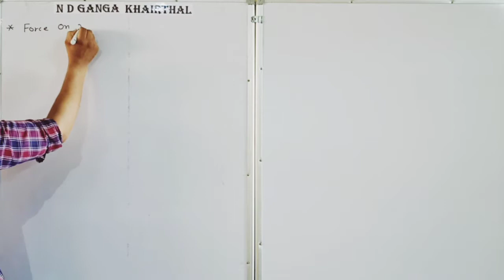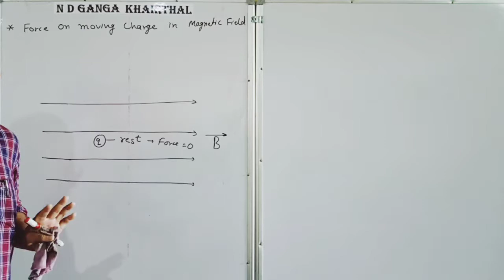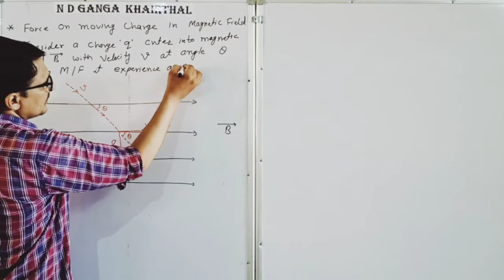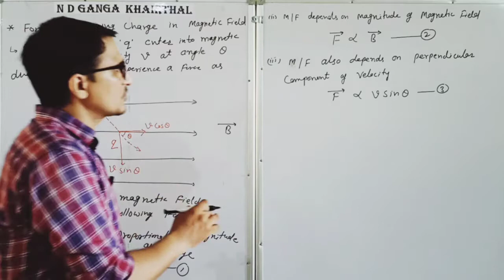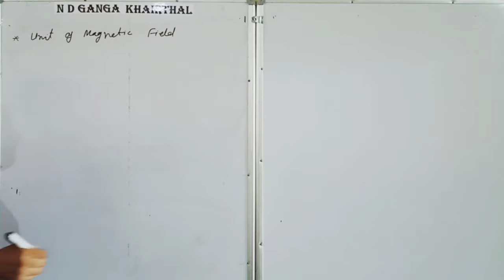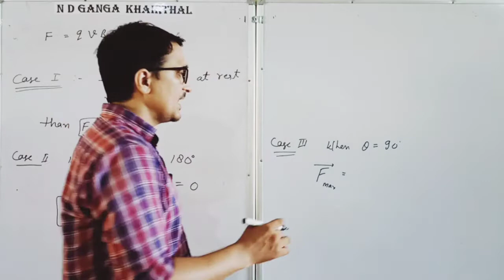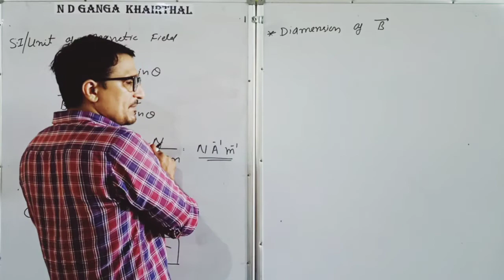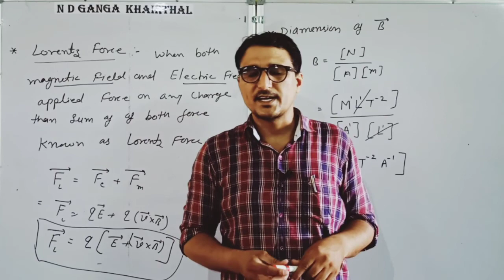Class12 # Physics EM # Force on moving Change in Magnetic Field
Class12 # Physics